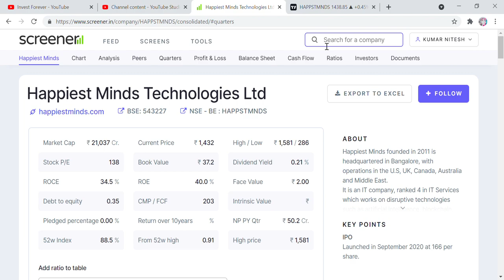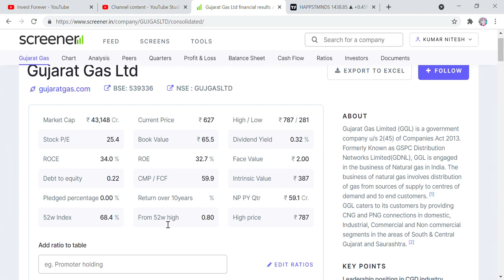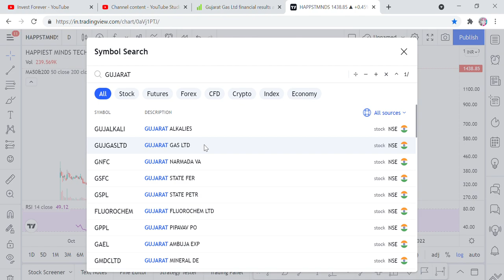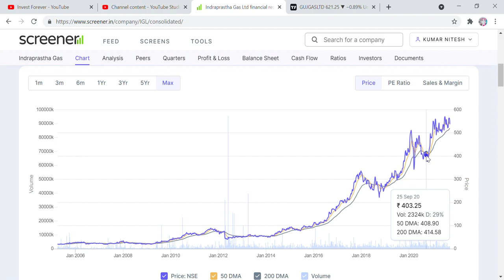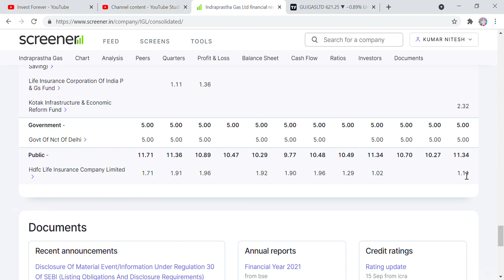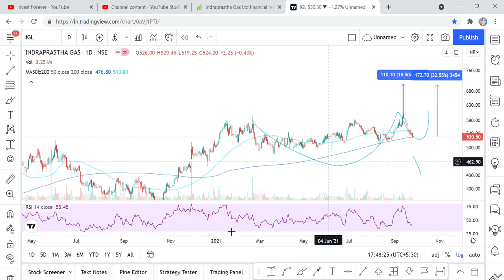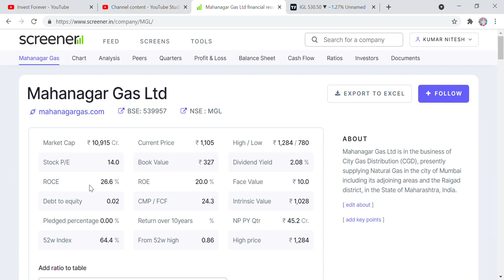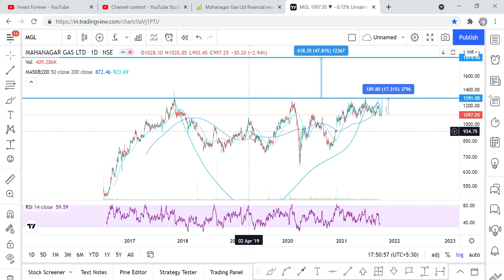INDRAPRASTHA GAS(IGL), MAHANAGAR GAS(MGL), GUJARAT GAS(GGL), BEST VALUE BUYING STOCKS, RSI BUYING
Hi Friends